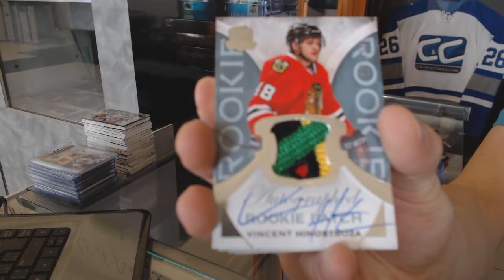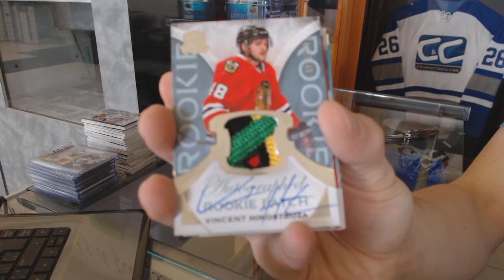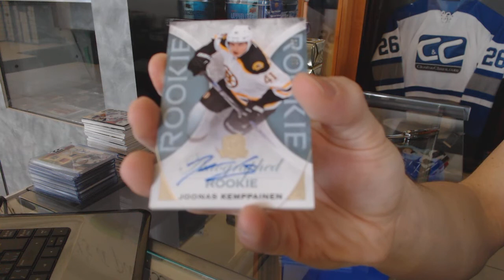15-16 Upper Deck The Cup Hockey Box Break - C&C #7235